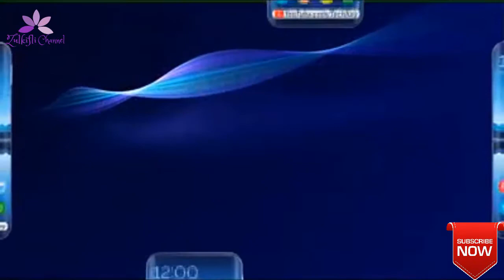Spesifikasi Lengkap vivo S1 yang Meluncur di Indonesia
Spesifikasi vivo s1  - 99% Bezel Less 25MP Selfie Camera,